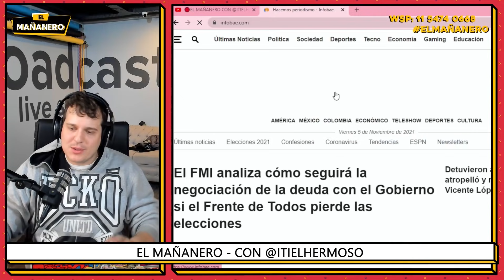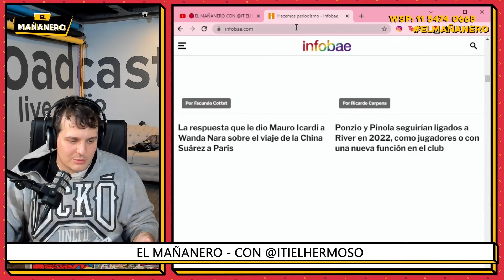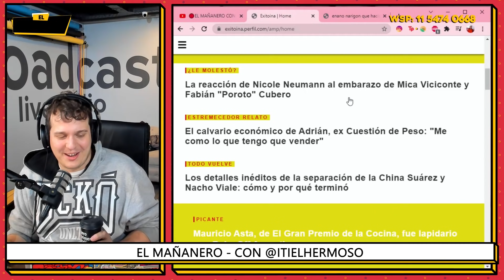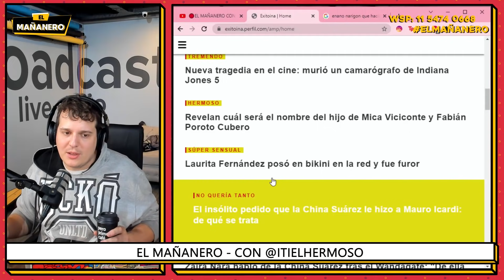EL MAÑANANERO: ITI FISURA TE INFORMA CON UNA INVITADA MUY ESPECIAL